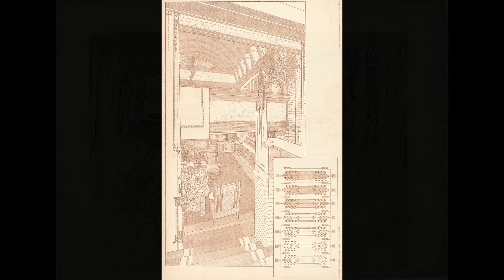Marion Mahony, Architect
Marion Mahony Griffin's role in shaping early 20th-century architecture extends beyond her independent projects and collaborations with her husband, Walter Burley Griffin. A significant yet often underappreciated aspect of her career was her long collaboration with Frank Lloyd Wright, which profoundly influenced both Wright’s architectural style and the broader visual language of the Prairie School of architecture.

Marion Mahony Griffin joined Wright's Oak Park Studio in the early 1900s, becoming one of his first employees. At Wright's studio, she was instrumental in developing the distinctive graphic presentation techniques that became synonymous with Wright’s architectural proposals. Her renderings, characterized by their meticulous attention to detail and the integration of architectural and natural elements, helped solidify the iconic image of Wright's work during his early career.

Mahony Griffin's drawings were more than just architectural representations; they were deeply artistic interpretations that conveyed the spirit and essence of the Prairie School. Her use of intricate lines and a rich palette to depict lush landscapes and harmonious built environments contributed significantly to defining the visual style associated with Wright’s projects. Her work often featured an overhead canopy of trees and shrubs, integrating the building into its site and emphasizing the union between the structure and the landscape—a hallmark of Wright’s designs that was visually expressed through Mahony Griffin's drawings.

Architectural historian and critic Paul Kruty has noted, "Marion brought a level of detail and a sensitivity to the settings of buildings that Wright’s work lacked before her arrival. Her influence on the development of his stylistic identity cannot be overstated." Her drawings for Wright, including those for the famous Wasmuth Portfolio—a 1910 publication that introduced Wright’s work to a European audience—were pivotal in shaping the perception of Wright as a pioneer of modern American architecture.

Critics have sometimes argued that Marion Mahony Griffin's contributions were overshadowed by Wright’s more dominant personality and fame. Indeed, her work was often seen through the lens of Wright’s architectural genius, with her contributions to their collaborative projects being minimized or overlooked in historical accounts. This lack of recognition has been attributed to the gender biases prevalent in the architectural profession at the time, which frequently marginalized the contributions of women.

Despite these challenges, Marion Mahony Griffin's influence extended beyond her tenure with Wright. Her work with her husband on international projects, such as the plan for Canberra, showcased her ability to scale her intimate understanding of architectural harmony to the level of urban planning. Her drawings for Canberra continued the graphic style she perfected with Wright but applied it to an entire city's landscape, blending natural topography with urban design in a visionary manner.

Today, as Marion Mahony Griffin’s work gains more recognition, there is a growing appreciation for her role not just as a facilitator of Wright’s vision, but as a pioneering architect whose graphic style and architectural philosophy significantly impacted the development of modern architecture. Her legacy challenges the architectural community to reevaluate the contributions of collaborators within great works and highlights the importance of recognizing the often-unseen influences that shape major artistic and architectural movements. Marion Mahony Griffin's career offers valuable insights into the interplay between individual creativity and collaborative achievement in the creation of architectural history.